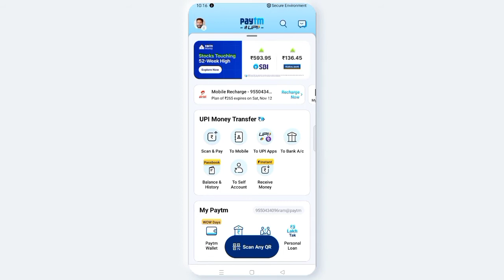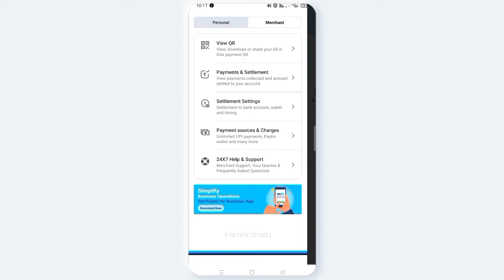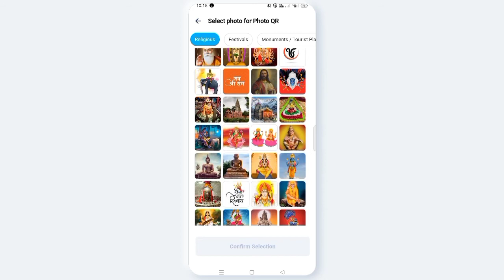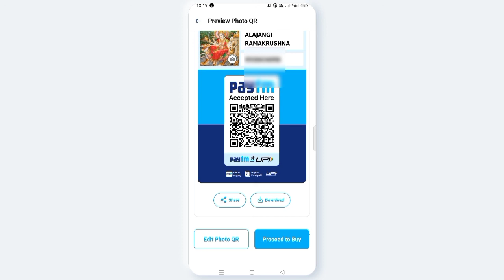AVN CONCEPTS || Paytm QR code sticker ని online లో ఎలా||ఆర్డర్ చెయ్యాలి || Telugu 2022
How to order paytm QR code sticker in online telugu 2022